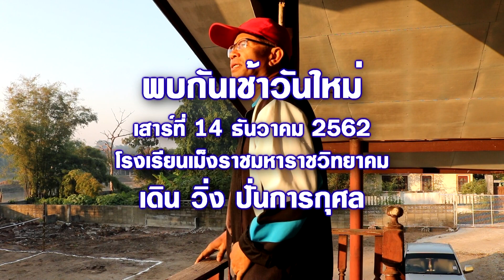พบกันเช้าวันใหม่ วันเสาร์ที่ 14 ธันวาคม 2562 ท้าทายความหนาวเดิน วิ่ง ปั่น การกุศล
พบกันเช้าวันใหม่ วันเสาร์ที่ 14 ธันวาคม 2562 เวลา 06.00 น.โดยเพจคนเหนือ ยุทธภูมิ นามวงศ์ นักข่าวพลเมือง(คนเหนือ) เช้าวันนี้พาท่านไปท้าทายความหนาวเย็นอุณหภูมิ 7 องศา ในงานเดิน วิ่ง ปั่น การกุศล ที่โรงเรียนเม็งรายมหาราชวิทยาคม  อ.เมือง จ.เชียงรายครับ..